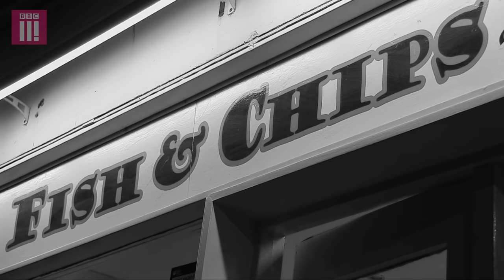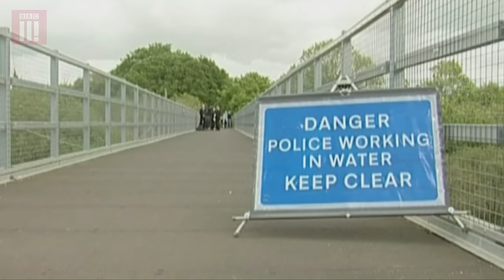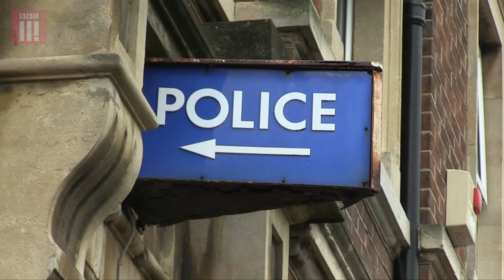Unsolved: The Boy Who Disappeared | Episode Five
Alys and Bronagh interrogate the Weatherman’s account and discover the police lost crucial evidence.

Not only could this prove or disprove the Weatherman’s account, it could also reveal Damien’s last movements. So what could have happened?